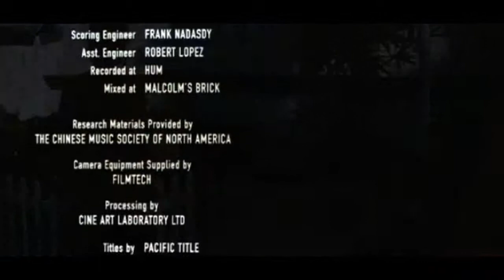Top 100 Greatest Movies Ever Made - #100 'Legend of the Drunken Master'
The first of my 100 movie countdown to all of my favorite films. Starting with the one and only Jackie Chan!